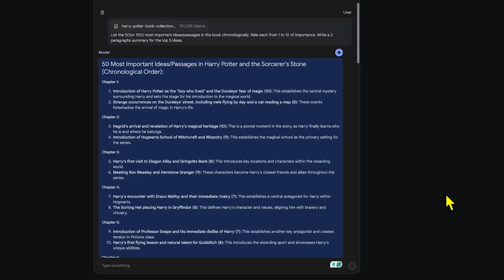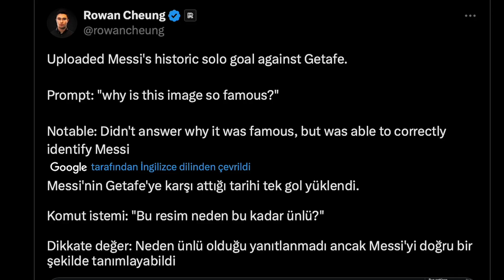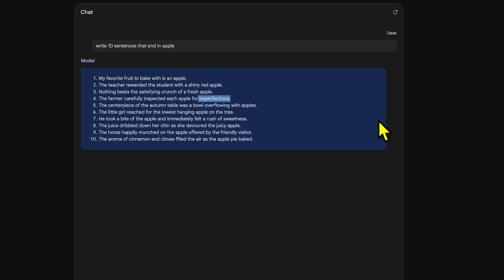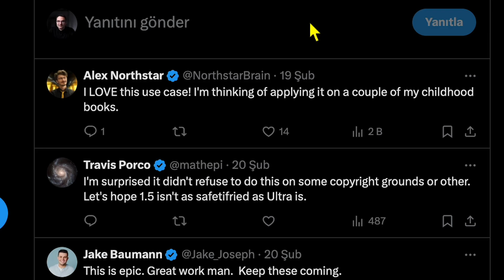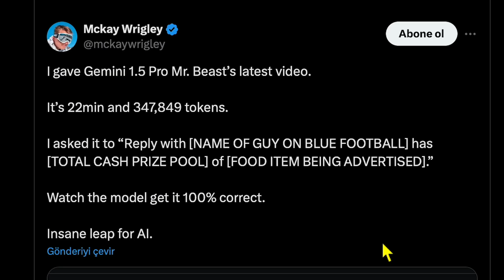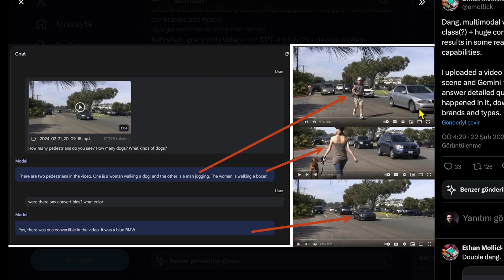Gemini 1.5 Pro Ön İnceleme: Daha Akıllı, Daha Güçlü ➡️ Hatalar Giderildi mi?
Yeni ve gelişmiş yapay zeka teknolojileri arasında öne çıkan Gemini 1.5 Pro, önceki sürümlerinin aksine dikkat çekici iyileştirmeler vaat ediyor. Peki, Google bu sefer beklenen atılımı yapmayı başardı mı? Gemini 1.5 Pro'nun teknik özellikleri, kullanım kolaylığı ve çok yönlü yetenekleri neler? Ön inceleme videomuzda, bu soruların yanıtlarını arıyoruz.

Google'ın zorlu dönemlerden geçtiği bir zamanda, yapay zeka pazarına yeni bir soluk getiren Gemini 1.5 Pro'nun, özellikle Sora'nın gölgesinde kalmış olup olmadığını ve hataların giderilip giderilmediğini detaylarıyla inceliyoruz. Yapay zekanın gelişim sürecindeki kritik dönemecin, sektördeki yeri ve önemi üzerine tartışıyoruz.

1 milyon token'lik bağlam penceresi, video ve ses algılama kabiliyetleri, ve gelişmiş kod anlama yetenekleriyle Gemini 1.5 Pro, sınırları zorlayan bir deneyim sunuyor. Kullanıcı deneyimlerinden ve erken erişim yorumlarından derlediğimiz bilgilerle, bu yapay zekanın gerçek dünyadaki etkisini sizlerle paylaşıyoruz.

Google'ın bu yeni hamlesinin teknoloji dünyasındaki yankılarını ve yapay zeka alanındaki gelecek vaatlerini sizler için değerlendiriyoruz. Gemini 1.5 Pro'nun, hatalardan ders alarak daha akıllı ve daha güçlü bir yapay zeka olup olmadığını analiz ediyoruz.

Videonun sonunda kendi düşüncelerimi ve bu teknolojinin gelecekteki olası etkilerini sizlerle paylaşıyor olacağım. Eğer siz de Gemini 1.5 Pro'yu denediyseniz, deneyimlerinizi yorumlar bölümünde paylaşarak tartışmamıza katkıda bulunabilirsiniz.

Gemini 1.5 Pro'nun potansiyelini ve Google'ın yapay zeka alanındaki stratejisini daha iyi anlamak için bu ön incelemeyi kaçırmayın! ❤️

Neler Anlatıldı ? 🎙️
00:00 - Giriş
00:19 - Gemini 1.5 Pro'nun Genel Özellikleri
01:12 - Gemini 1.5 Pro'nun Teknik Özellikleri
01:36 - Token ve Bağlam Penceresi
02:26 - Gemini 1.5 Pro'nun Diğer Özellikleri
04:53 - Gemini 1.5 Pro'nun Kullanıcı Deneyimleri
10:24 - Sonuç
11:27 - Kapanış

Track: Cinematic Documentary Orchestra by Infraction  / Image